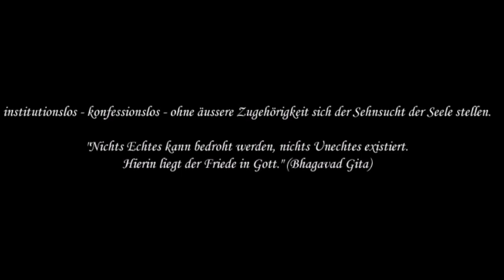sP. 07 Gebete zur Vorbereitung